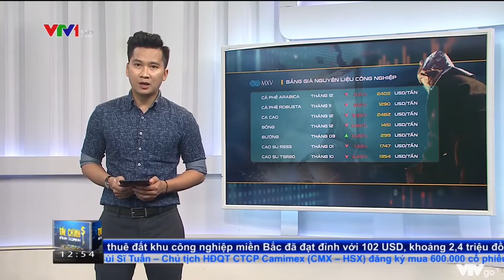Bản tin TCKD 05/10/2020: Đại dịch Covid-19 khiến giá dầu thô và cà phê sụt giảm mạnh | MXV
Đóng cửa tuần giao dịch từ 28/09 – 04/10, sắc xanh phủ kín nhóm mặt hàng kim loại và nông sản; trong khi năng lượng và nguyên liệu công nghiệp chìm trong sắc đỏ.

Chỉ số MXV-Index đóng cửa giảm nhẹ 0,3% xuống mức 1512,93 điểm. Giá trị giao dịch trung bình tại MXV tăng 5,4% trong tuần trước, đạt mức 2700 tỷ đồng mỗi phiên.

Giá hai mặt hàng cà phê chính trên thế giới là Arabica và Robusta đều đóng cửa giảm mạnh trong tuần trước. Giá cà phê Arabica đóng cửa giảm 4% xuống mức 2.402 USD/tấn, trong khi giá cà phê Robusta cũng giảm 5% xuống còn 1.290 USD/tấn.

Sự sụt giảm của giá thế giới đã kéo theo sự đi xuống của giá cà phê trong nước. Giá cà phân nhân xô tại các tỉnh Tây Nguyên và Nam Bộ bị giảm 1000 đồng/kg so với tuần trước, hiện đang được giao dịch quanh mức 31000 đồng/kg.

Giá cà phê Robusta xuất khẩu, loại 5% đen vỡ, đang được chào bán ở mức 1446 USD/tấn, theo giá FOB tại thành phố Hồ Chí Minh. Giá trừ lùi vẫn được duy trì ở mức dương +135 USD/tấn.

Đối với thị trường năng lượng, giá dầu Brent giảm 7,3% xuống còn 39,27 USD/thùng. Trong khi, giá dầu WTI giảm gần 8% xuống mức 37,05 USD/thùng, và là mức giá đóng cửa thấp nhất trong vòng 4 tháng qua.

Thông tin Tổng thống Mỹ dương tính với Covid-19 đang được giới phân tích lo ngại sẽ làm bùng phát trở lại căng thẳng Mỹ - Trung, là thông tin tác động rất lớn đến thị trường hàng hóa nói chung và năng lượng nói riêng.